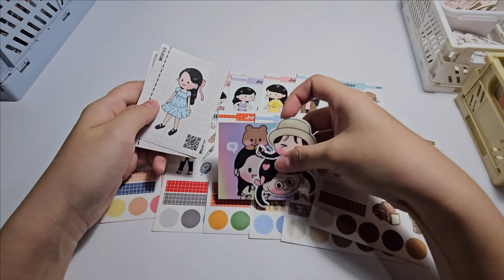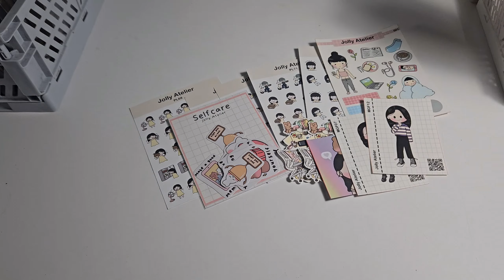ASMR November Packing Order with me | No music, ASMR, Planner Book | Jolly Atelier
ASMR November Packing Order with me | No music, ASMR, sticker shop | Jolly Atelier